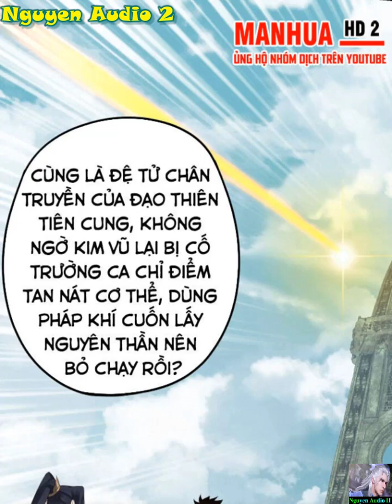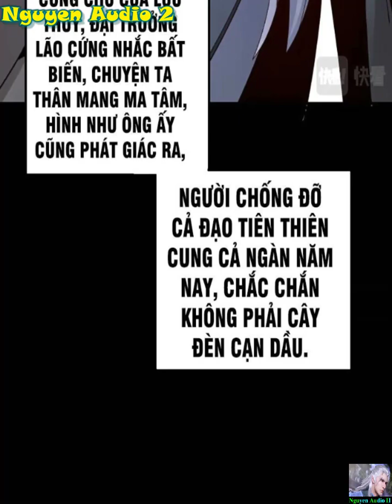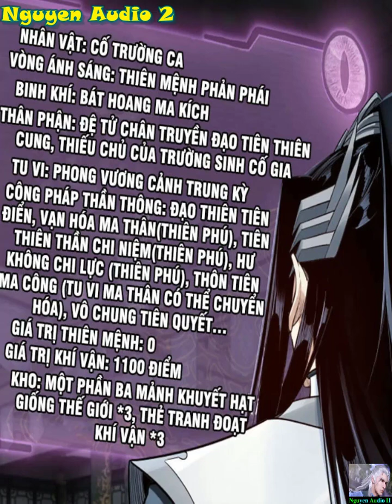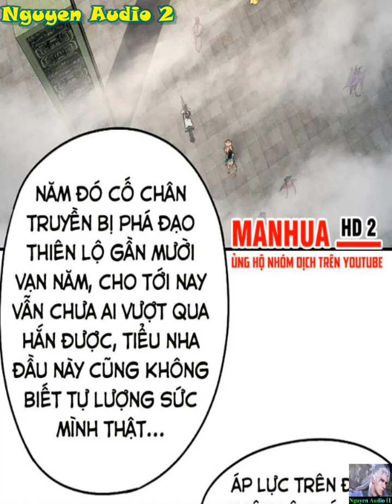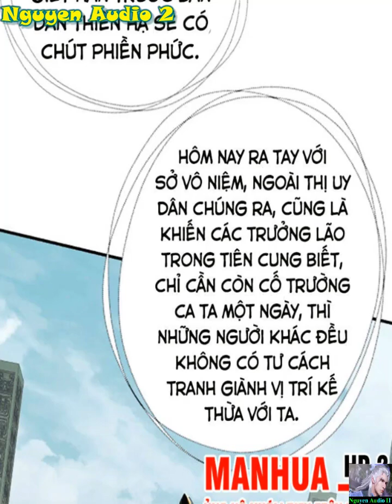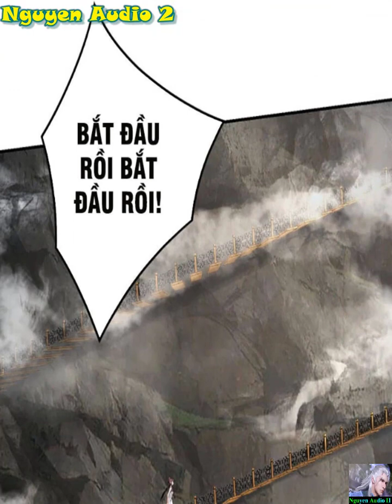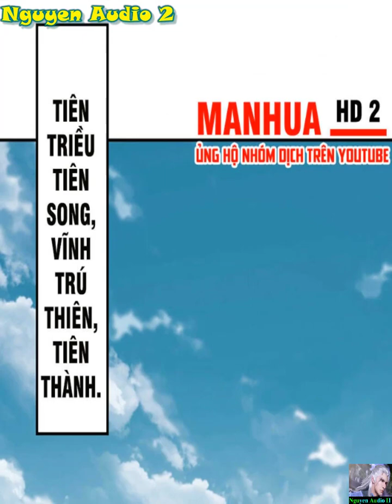Ta Trời Sinh Đã Là Nhân Vật Phản Diện Tập 35-40|Me, The Heavenly Destined Villain Chap 35-40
Cố Trường Ca xuyên không trở thành nhân vật phản diện, làm thiếu chủ một trường sinh thế gia, hắn phải đối mặt với đủ loại motip nhân vật chính: khí vận chi tử quật khởi; tiểu muội muội phiên bản tuổi nhỏ của Hoang Thiên đế có thâm thù đại hận với hắn; vị hôn thê xuyên không từ 3000 năm sau về trả thù; truyền nhân của Cổ Thiên Tôn, cường giả trọng sinh đoạt xá sống lại; chí cường giả luân hồi chuyển thế; Đế tử trùng sinh, thánh nữ là người xuyên không từ địa cầu ( đồng hương); nhóm người xuyên không từ hành tinh khác tới - phiên bản của Diệp Thiên Đế trong Già Thiên. Hắn thân phụ hệ thống Cướp đoạt khí vận, tu luyện Thôn Tiên Ma Công, lấy thôn phệ tu vi, bản nguyên để tu luyện.Hãy cùng theo dõi bộ truyện: "Ta! Thiên mệnh đại nhân vật phản phái" để xem Cố Trường Ca làm thế nào để hoá giải thù hận của muội muội và vị hôn thê, từng bước đưa từng khí vận chi tử vào thế thanh bại danh liệt, nêu cao lá cờ chính nghĩa để mưu đồ cá nhân tính kế cả thiên hạ trong lòng bàn tay, đi đến đỉnh phong của nhân vật phản diện!